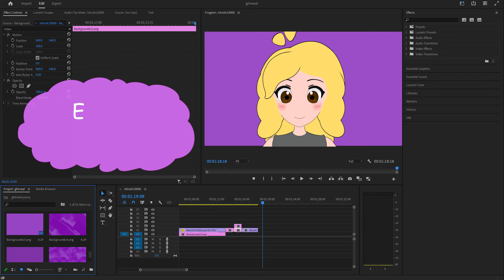GIRLFRIEND REVEAL!!!!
Helllloooooooooooo everyone :3!

Here she is! My lovely awesome super amazing girlfriend, Jill!

Yes, she got lost in a store. As you might know, Jill is my editor! Shes mainly the person who’s been giving me the ideas for the videos I’ve made on my channel too! Shes quite the character, isn’t she -w-“. That’s why I love her though! She has an amazing personality with loads of talent and confidence!!!

You might’ve noticed she mentioned she makes costumes! Fun fact about me and her; we used to cosplay a lot! However, this was before 2020 when Covid hit Canada. Before Covid however, we cosplayed all the time and she was extremely professional with making some of the complete costumes! We don’t go to comic cons and anime cons anymore, but who knows, we might pick up steam again one day and cosplay once more! I just loved dressing up as characters, it’s so fun to wear something you don’t normally wear!

The model itself is based on her body and preferred outfit, (and height hehe), but her hair, just like my characters’, is different than what our hair is like irl. I guess both of our hairstyles irl are really hard to make in a stylized 3D fashion ._.

I tried to make every interaction we had in the video similar to how we act in real life! I thought it was a fun challenge, and we both worked on some of the script!

I actually worked on this model like 5 months ago and never touched it until 4 days ago. Throughout the past 4 days, I just got some massive motivation spike which allowed me to finish the model completely. I had the base model done, but I still needed to add the hair, the rig, facial expressions, etc. I couldn’t have had motivation without the help of my friend, who designed both of my models’ hairstyles! Without him, this probably wouldn’t have been done, so thank you :3

Another cool thing about this video was when I taught Jill how to animate the facial expressions! We had so much fun together, and she really really liked doing it!

The animation itself took me 3 days straight to make. I’ve been constantly working on it any free time I get, so it might not be living up to standards considering I spent such little time on it. I think this whole thing took me like 30 hours in total. Not sure ;-;

(Yes, the start of the video is a parody of stereotypical Disney Channel cameos. We just randomly had the idea)

Credits:

Once again, I wanna give a huge thank you to Jill for editing this video, and a huge thank you to my friend for helping me with the hairstyle designs. I couldn’t have done it without you guys :3!